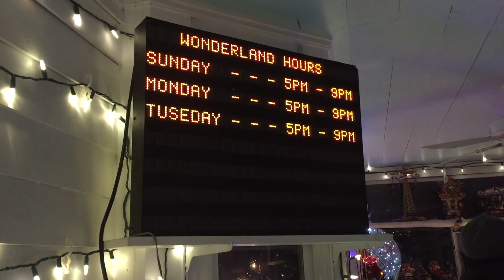Incredible Christmas Outdoor Decorations At Roseville Street House in Fairfield CT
If you live in Fairfield County in Connecticut, this is a must stop with your young children - so much fun and very festive (5pm-9pm) until December 30th. And do not forget to donate a buck or two :-)  Enjoy this video of fun Christmas outdoor house decorations and FOLLOW the family on social media - Facebook, Instagram and Twitter (links is in the video)

I am free to use this song and monetize my video if I include the following in my video description:

See my FREE written patterns on my blog (below)

if you shop at Walmart
or if you shop at M & J Trimming (buttons, beads etc.)

christmas decorating ideas, outside decorations for the house, fun christmas decorations, incredible christmas decorations, how to decorate house for christmas, christmas, holidays, fun christmas houses, christmas houses, fairfield ct, fairfield connecticut, roseville street, roseville house, roseville street house in fairfield ct,